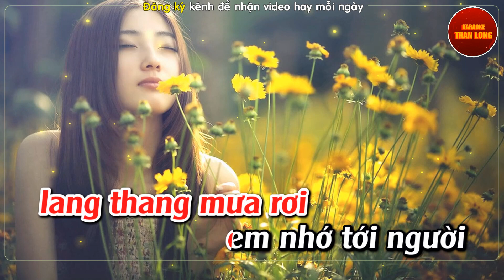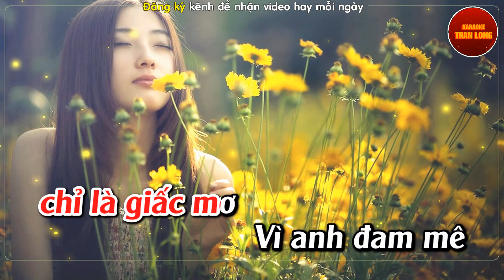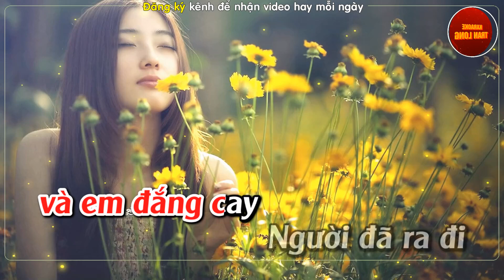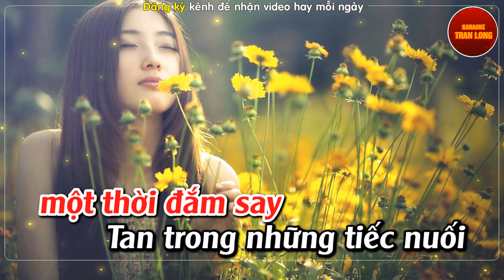Ký ức nhạt màu karaoke Tone nữ Si thứ (Bm)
♫ Bài hát: Ký ức nhạt màu
♫Tác giả: Nhạc Hoa Lời Việt A Tổ